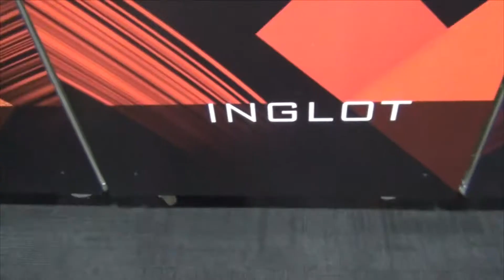Pro Makeup And Beauty Show Day 1! Vlog